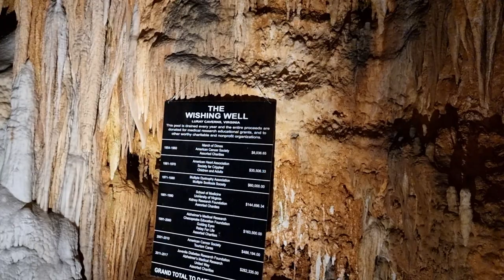A walk in the Luray Cavern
West of Virginia, near the Shenandoah national park, you will find an amazing cave. It's Luray Cavern and an amazing place to visit.